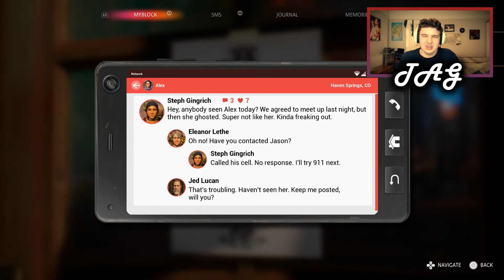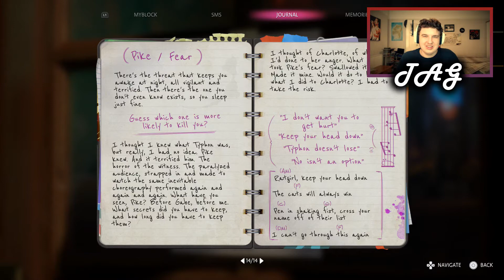CRASHING THE PARTY | Life is Strange: True Colours [Ep. 19]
In this episode we relive our time in a rather controlling orphanage, and deal with the trauma of rejection that Alex faced in that time. After finally returning to the present, we muster the energy to escape the mine, but find out the truth about the tragic events that occurred there and the unexpected personal link we have to it. We crash the Typhon vote committee at the Black Lantern, and don't hold back in our accusations...